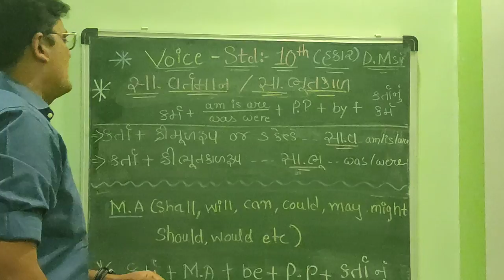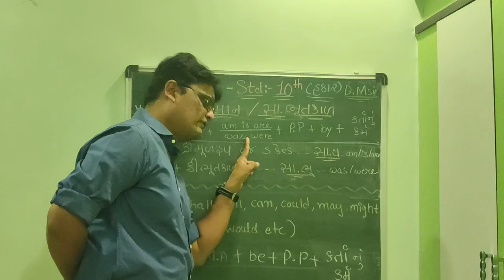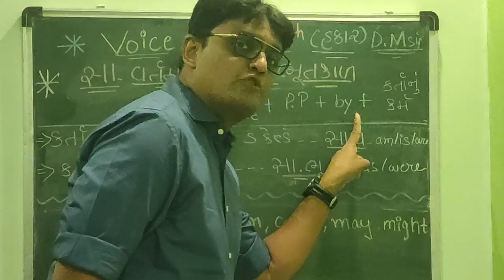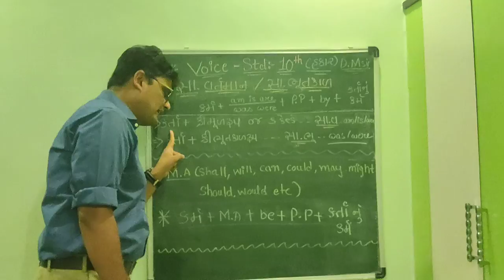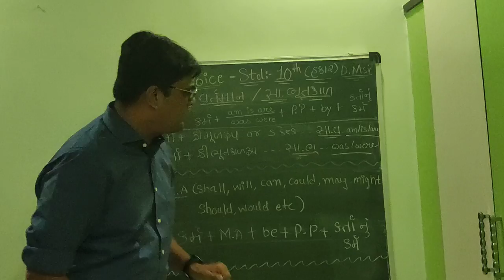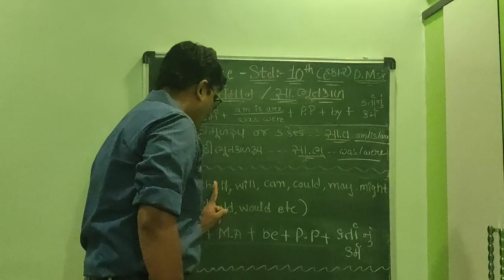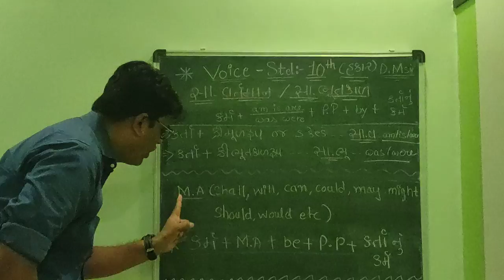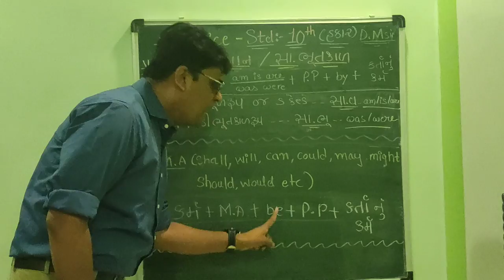VOICE 9TH /10TH GUJARATI MEDIUM TRICKS/ KEYS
Basic Grammar/ Bank/Bpo/clat/ Government exams/Ncert syllabus by D.M.SIR